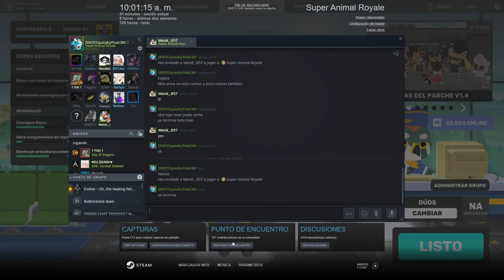Super Animal Royale. Gameplay (No comments)